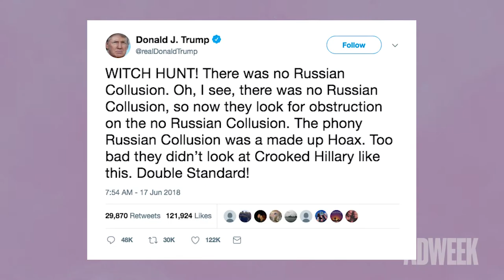How Advertising Created Donald Trump